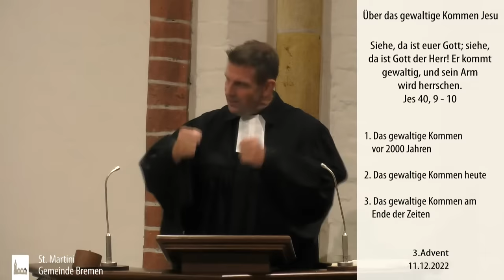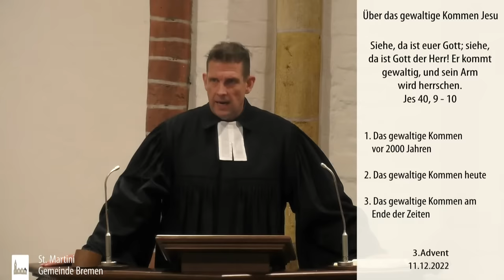Predigt vom 11.12.2022 - Über das gewaltige Kommen Jesu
Predigttext: Jesaja 40,9-10
Prediger: Olaf Latzel / Ev. St. Martini Gemeinde Bremen (Schlachte)

St. Martini Gemeinde Spendenkonto:
Bank: NORD/LB
IBAN: DE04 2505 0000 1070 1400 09
BIC: NOLADE2HXXX

Siehe, da ist euer Gott; siehe, da ist Gott der Herr! Er kommt gewaltig, und sein Arm wird herrschen.  (Jesaja 40,9-10)

Über das gewaltige Kommen Jesu
     1. Das gewaltige Kommen vor 2000 Jahren
     2. Das gewaltige Kommen heute
     3. Das gewaltige Kommen am Ende der Zeiten

Hausaufgabe:
Montag: Psalm 96,1-13
Dienstag: Lukas 21,25-38
Mittwoch: Jesaja 26,7-21
Donnerstag: Römer 15,1-13
Freitag: Maleachi 3,1-24
Samstag: 2.Petrus 3,1-15

© Dieser YouTube Kanal wird von der Evangelischen St. Martini Gemeinde (Martinikirchhof 3, 28195 Bremen) betrieben.